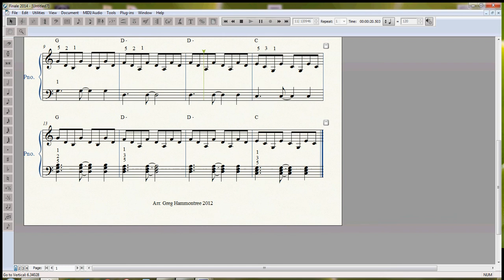clocks piano easy